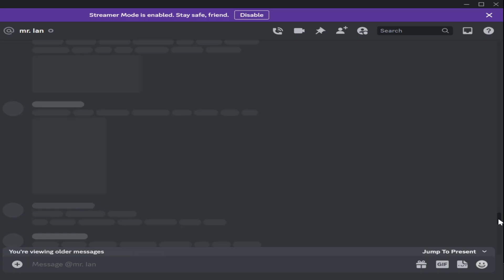Getting A New Kill Record (Skywars)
This time around it got even worse than the other time since as usual